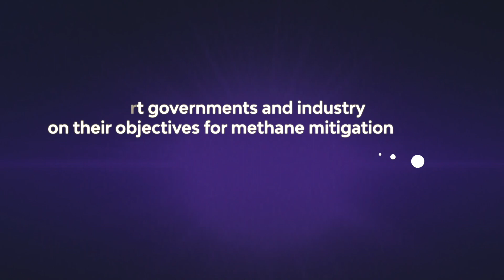Utilizing Methane Technologies for Climate Targets by 2050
Jackson Hegland, Executive Director of the Methane Emissions Leadership Alliance (MELA) joins Global Energy Show to discuss utilizing methane mitigation technologies, the regulatory landscape of Canada, and the impressive innovations and technologies that are working towards reaching global climate targets.